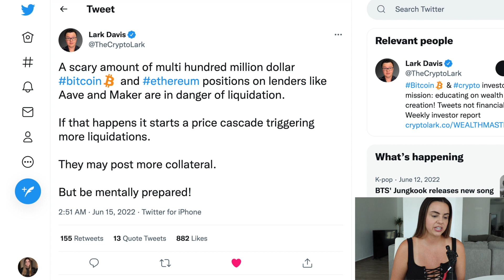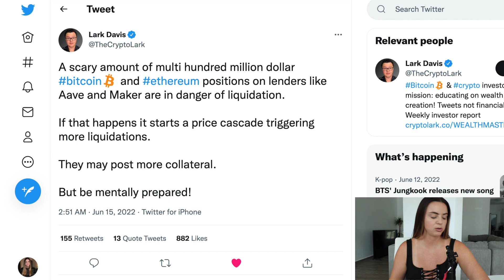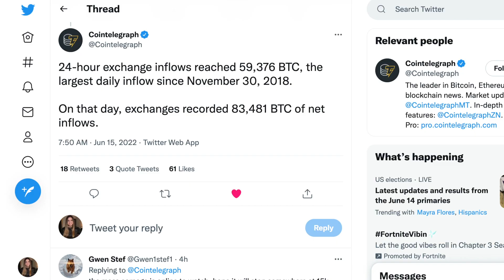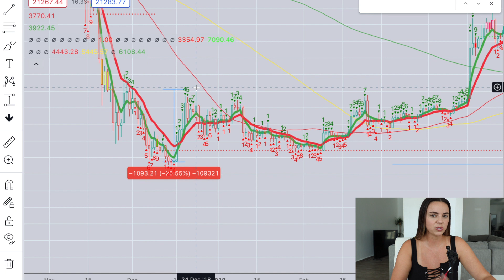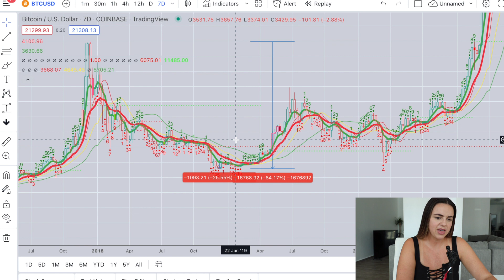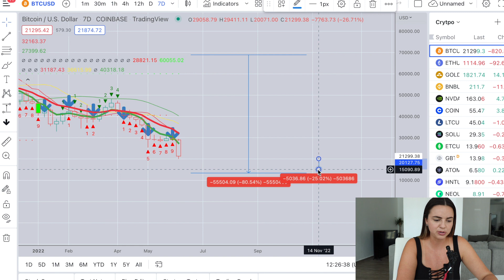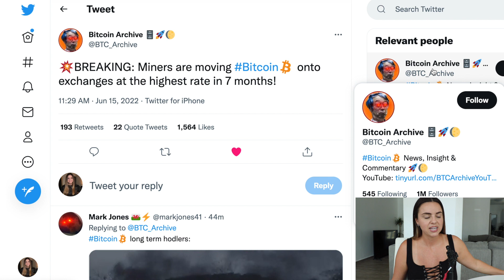the drop is not over...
I'm on TikTok now! @mariahmonetize